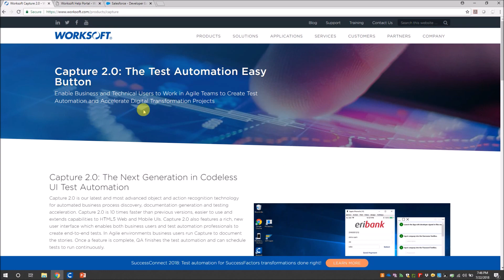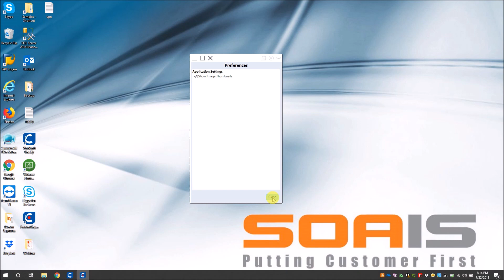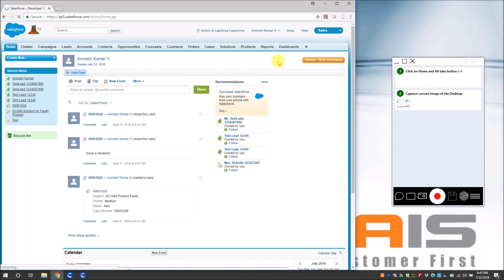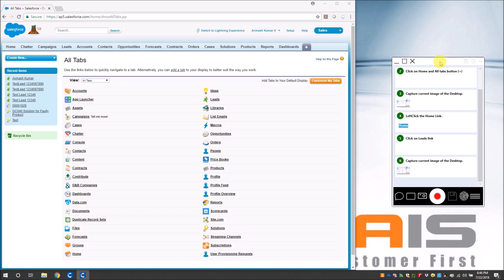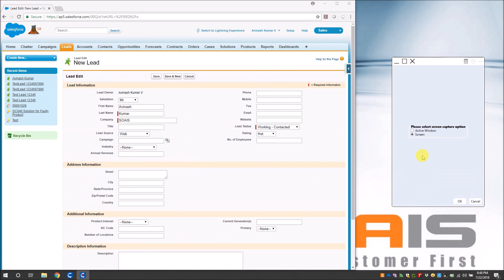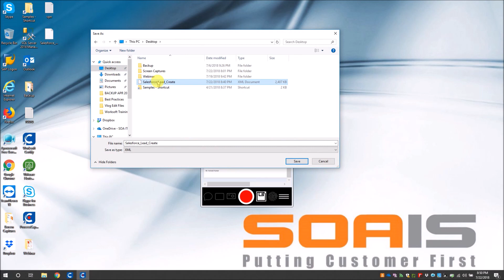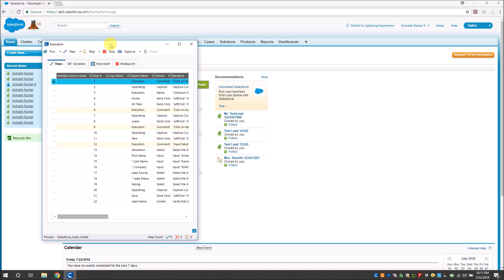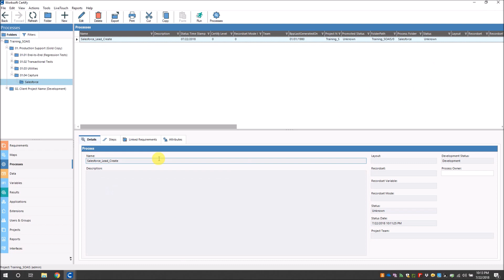Demonstrating Worksoft Capture 2 0 Using Salesforce Application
Worksoft recently released their next generation GUI based Capture 2.0 with advanced object recognition technology specially for HTML 5 and Mobile applications. Worksoft Capture 2.0 is very user friendly with added features to manage and make capture sessions easy.

Check out the video to see the features in action.